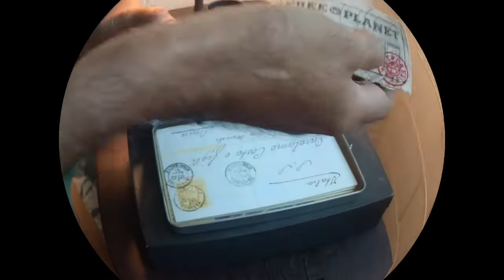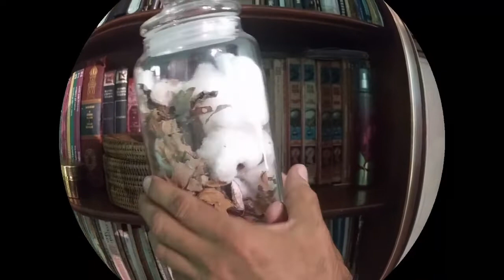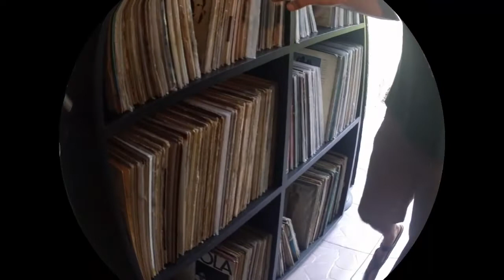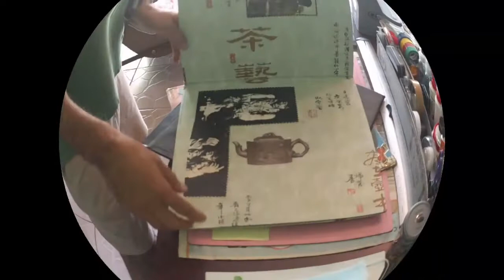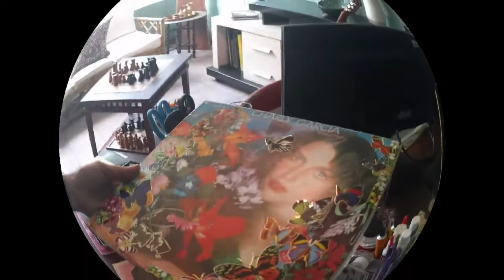14días14artistass | Joel Barraza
14días14artistas es una campaña de la red de Centros Culturales de España de la AECID para visibilizar la importancia del arte y la creatividad frente a la pandemia del Covid-19.